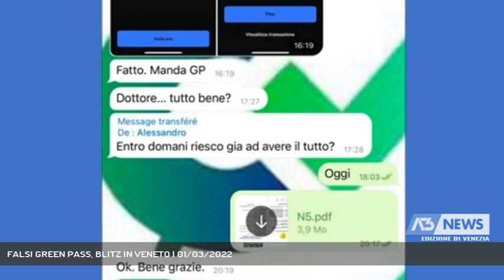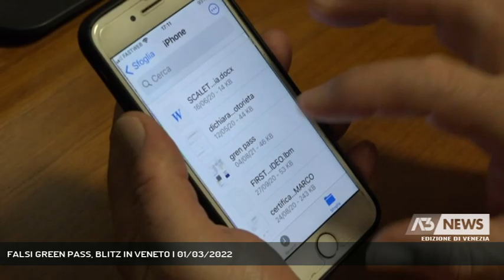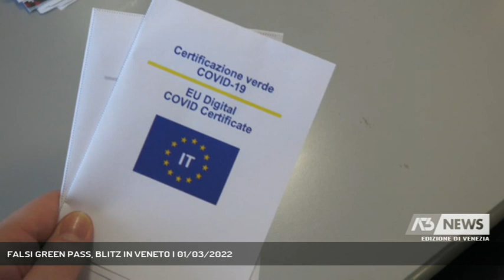FALSI GREEN PASS, BLITZ IN VENETO | 01/03/2022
A3 NEWS Venezia 01/03/2022 - TREVISO - Falsi green pass: maxi operazione dalla Sicilia al Veneto. Blitz della polizia a Treviso e Venezia. Acquistavano la carta verde rafforzata pagandola 300 euro || Dottore tutto Bene? entro domani posso avere tutto? la risposta laconica: oggi. E poi ancora: Nel caso posso prenderne altri?  E' una delle conversazioni tramite telegram avvenute tra un acquirente e il venditore. Sul piatto falsi green pass rafforzati. Il blitz della polizia nelle ore scorse. Un'operazione che ha portato le forze dell'ordine a Treviso e Venezia. Lo chiamavano dottore ma non fa parte di alcuna categoria sanitaria. Così due associazioni criminali straniere avevano messo in piede un vero e proprio giro d'affari redditizio. Nel trevigiano è stata indagata una donna 54 anni. Era stata licenziata da una fabbrica a Pordenone perché non voleva ne vaccinarsi né tanto meno effettuare i tamponi. Attualmente lavora presso una cooperativa onluss di Treviso. Probabilmente utilizzando il green pass falso che aveva acquistato per 300 euro. Alla donna hanno bussato alla porta i poliziotti. Dopo un'ispezione informatica le è stato sequestrato il cellulare dove aveva scaricato il green pass. A Venezia sono due invece le persone coinvolte. Si tratta di padre e figlio 57 e 27 anni. Entrambi disoccupati. Gli inquirenti stanno continuano ad indagare perché nei telefonini sono stati trovati messaggi che potrebbero coinvolgere altre persone residenti nel veneto. Un'inchiesta che potrebbe allargarsi a macchia d'olio. Il sistema era semplice. I no vax contattavano il venditore tramite un app su telegram poi versavano 300 euro in criptovaluta e in poche ore ricevevano il green pass falso personalizzato. 20 perquisizioni in tutta Italia e 25 indagati: fra loro dipendenti comunali, titolari di un panificio. minori che frequentavano regolarmente la scuola, ed un esponente delle forze dell'ordine. Non solo ma queste organizzazioni criminali prevedevano anche sconti famiglia per coloro che acquistavano più certificati. All'esame dei poliziotti alcuni conti correnti italiani utilizzati per far transitare i pagamenti per l'acquisto dei green pass. L'organizzazione aveva utilizzato (Servizio di Daniela Sitzia) - Segui Antenna Tre anche sul digitale terrestre! Visita il sito